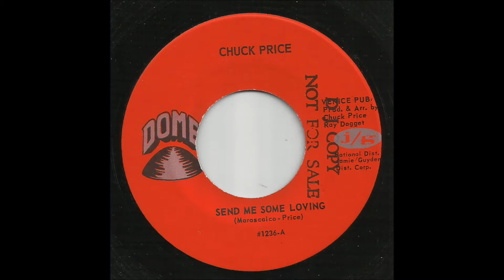Chuck Price - Send Me Some Loving